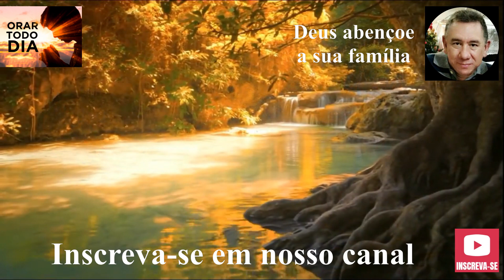DEUS TE ABENÇOE NESTE NOVO DIA, VAMOS ORAR